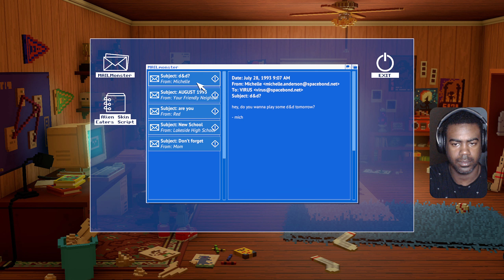Echo Generation - Fighting Raccoons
Echo Generation is a turn-based adventure game about a gang of kids investigating supernatural occurrences while battling monsters and mechs to save their small town